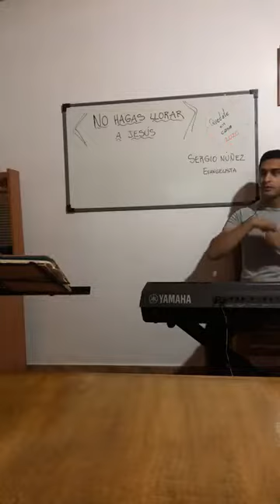LEONEL NUÑEZ- DUO FERNANDO Y ARACELY. Año 2020